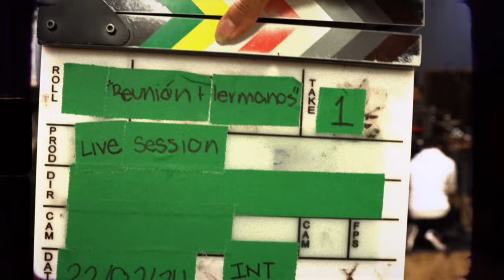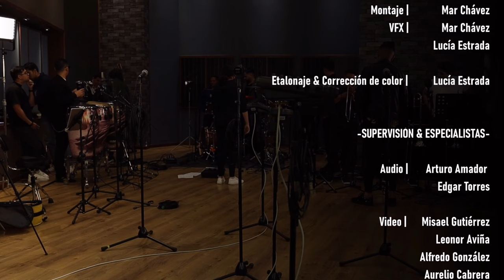Irimo Live Session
Follow Osman Antunez

REUNIÓN DE HERMANOS LIVE SESSION
Irimo tema Popularizado por la Dimensión Latina en la Voz de Óscar D’ León! Reunión de Hermanos Proyecto Liderado Por Osman Antunez Y Alberto Villalobos Donde Logran Reunir en este Live Session a Grandes Músicos De México, Venezuela y Cuba…….

Rubén Tinedo Voz
Andy Moreno Coros
Lino Estacio Coros
Romer Jr Lugo Piano, Keyboard y edición audio
Jorge Víctor González Baby Bass
Jerry Rodríguez Trombón
Juan Mejía Trombón
José Tablada
Johan González Bongo y campana
Alberto Villalobos Timbal
Osman Antunez Congas
Erwin Garcés Staff

Microfonía y montaje:
Roberto Chávez
Darío Soto
Jorge Castillo
Marvin Gonzalez
Uziel García

Ingenieros de Grabación:
Roberto Chávez
Gabriel Gurmeitte

Ingeniero de Mezcla y Máster:
Gabriel Gurmeitte

Operadores de Cámaras:
Mar Chávez
Lucía Estrada
Catalina Zepeda
María Pau Verduzco
Daniel Ayashi

Edición y Montaje:
Mar Chávez
Lucía Estrada
Etalonaje y corrección de color:
Lucía Estrada